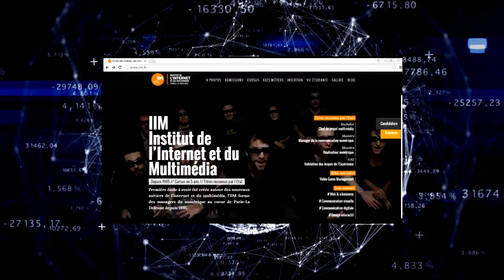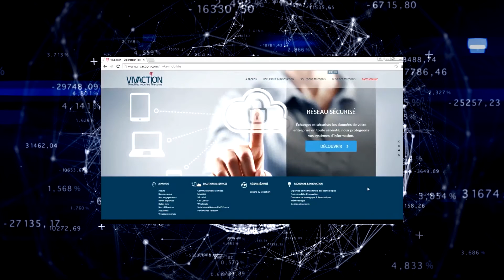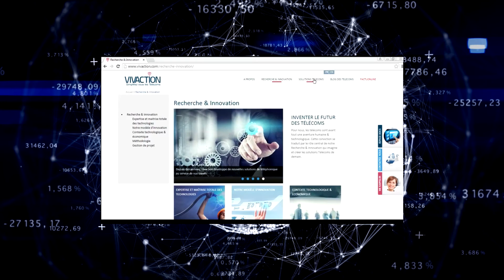[Web] Projets 2014-2015 de l'axe métier Web & e-Business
Projets 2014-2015 de l'axe métier Web & e-Business